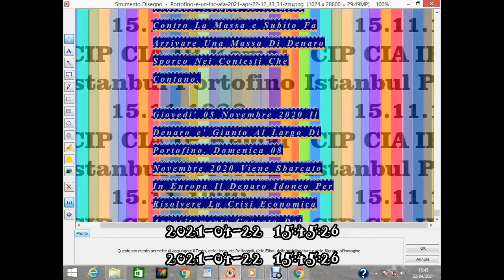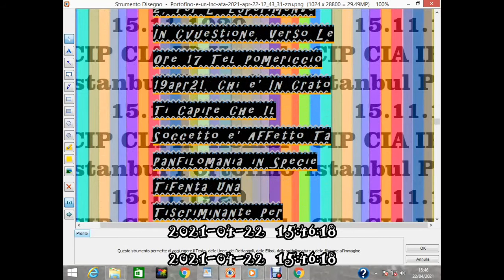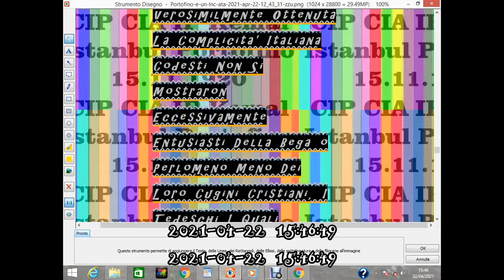Photostag Part 4 Sat24apr2021.